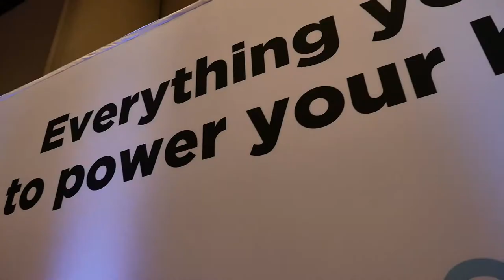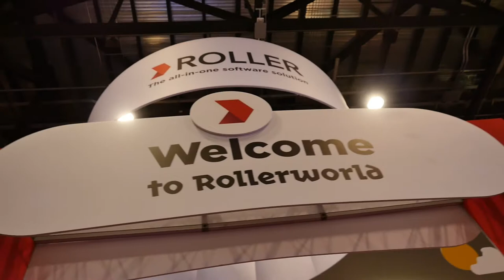ROLLER Trade Show Stand Video